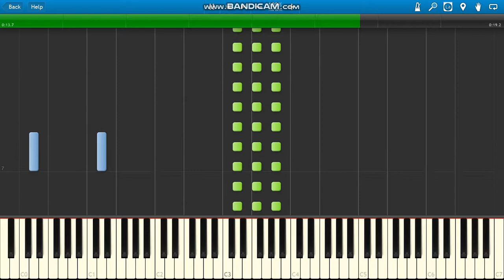Quality Control, Lil Baby, Da Baby Baby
Quality Control, Lil Baby, Da Baby Baby piano.